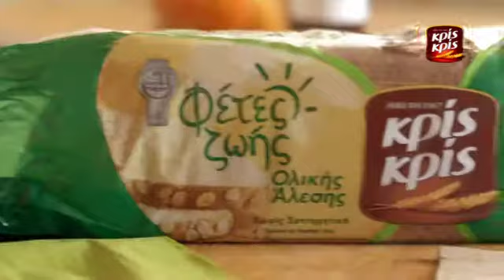Dawn Brown - Food Stylist - KrisKris